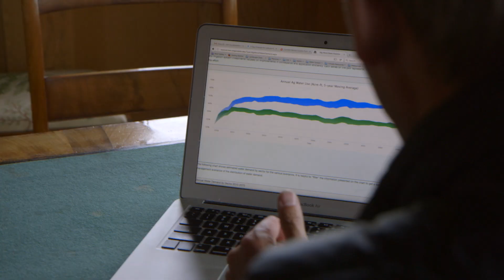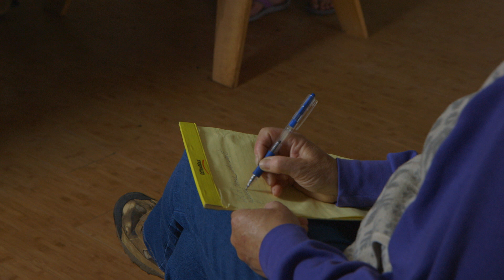NOAA RISA’s CIRC Team: Scientists and farmers make better decisions together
NOAA’s Regional Integrated Sciences and Assessments (RISA) program supports research teams that help expand and build the nation's capacity to prepare for and adapt to climate variability and change.

In 2012, the NOAA RISA team for the Pacific Northwest, the Pacific Northwest Climate Impacts Research Consortium (CIRC), reached out to community members in Idaho’s Big Wood River Basin to help them respond to climate variability and change around water use and scarcity. The result was the Big Wood Basin Alternative Futures project. This video tells the story of that ambitious project.

The Big Wood River Basin:

Idaho’s Big Wood River Basin, an area of more than 3,000 square miles, faces potential water scarcities as warming temperatures lead to less mountain snowpack, altering the region’s water resources and potentially affecting everyone from farmers and ranchers to skiers and snowboarders.

From 2012 to 2016, the CIRC team, led by John Stevenson, worked with local Big Wood community members, including local farmers, ranchers, policy makers, and conservation groups.

Working together, CIRC and the Big Wood community developed an innovative computer model of the basin. The model ran a series of sophisticated simulations informed by local know-how and the CIRC team’s scientific expertise. The result was a series of storylines, or science-backed thought experiments, that empowered local residents to glimpse how drivers of change—from projected temperature spikes to population growth—are likely to affect the Big Wood’s water resources and the communities that rely on them.

So, what did CIRC and the Big Wood community learn?

The project concluded that even in the face of significant change there are a number of actions—from changing farming practices to policy decisions—Big Wood community members can take to make their basin more resilient in the face of climate variability and change.

About CIRC:

The Pacific Northwest Climate Impacts Research Consortium (CIRC) is a climate-science-to-climate-action team funded by NOAA’s Regional Integrated Sciences and Assessments (RISA) program, a national leader in climate science and adaptation.

CIRC team members are a mix of climate and social scientists. CIRC team members can be found throughout the Pacific Northwest, including at Oregon State University, the University of Idaho, the University of Washington, and the University of Oregon.

CIRC is hosted at Oregon State University by the Oregon Climate Change Research Institute and the College of Earth, Ocean, and Atmospheric Sciences.

As part of its Community Adaptation effort, CIRC helps the Pacific Northwest become more resilient in the face of climate variability and change. CIRC’s work in Idaho’s Big Wood River Basin represents just one of these efforts.

Through working directly with communities, CIRC’s efforts have advanced both climate and social science related to climate adaptation and resilience.